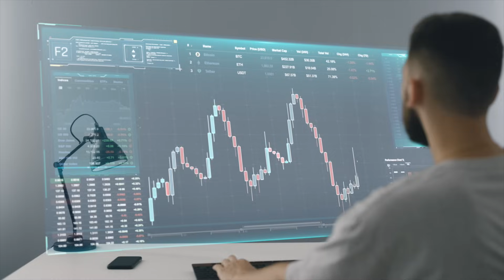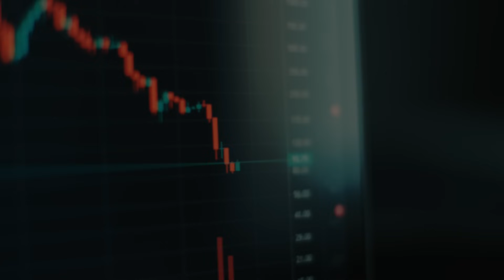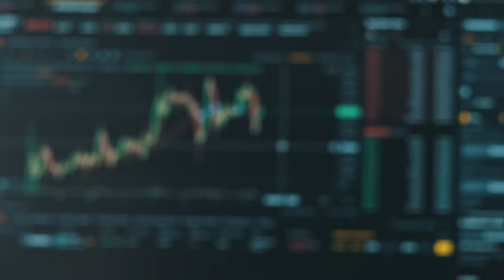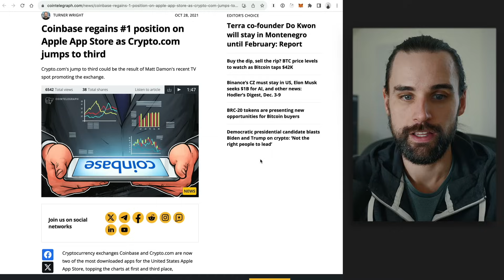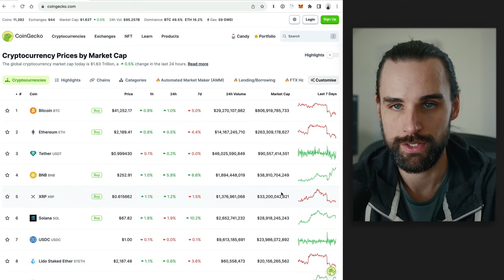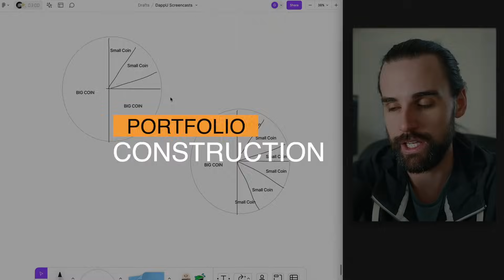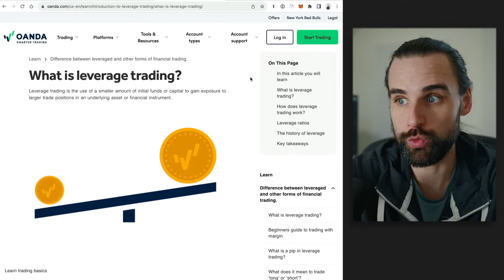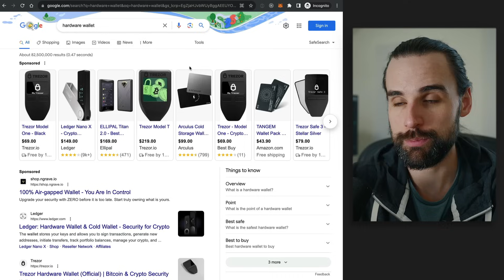Watch this if you ACTUALLY want to make money in crypto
🎞️TABLE OF CONTENTS:
00:00 INTRO
01:21 Managing Emotions
04:17 Principle of Buying / Selling
08:20 Analyzing Projects
11:29 Portfolio Construction
13:00 Avoid  excessive risk
14:41 Security